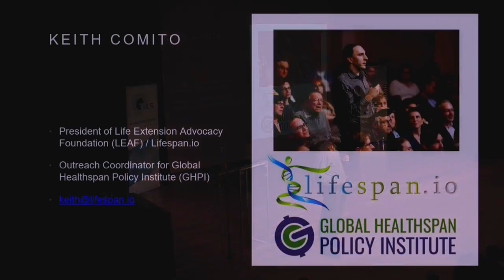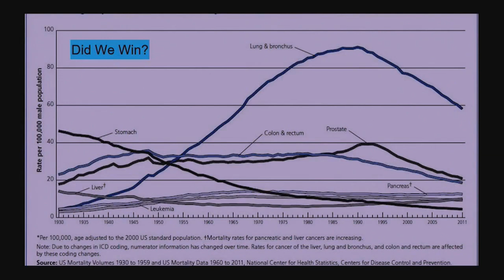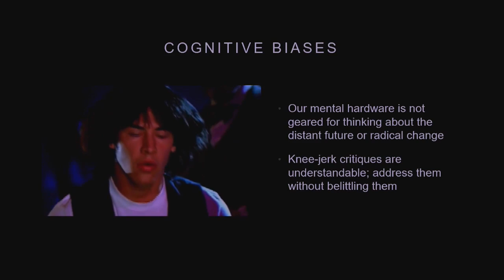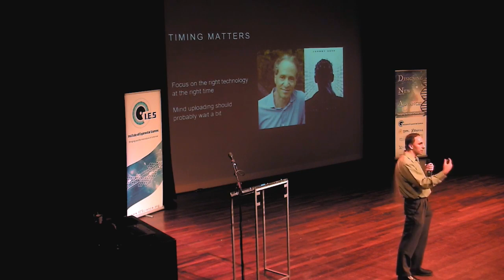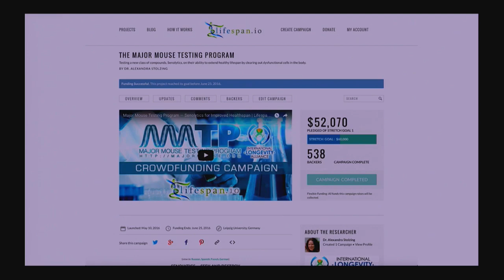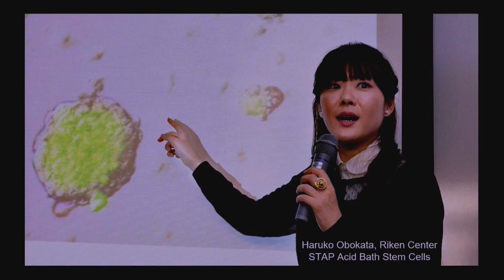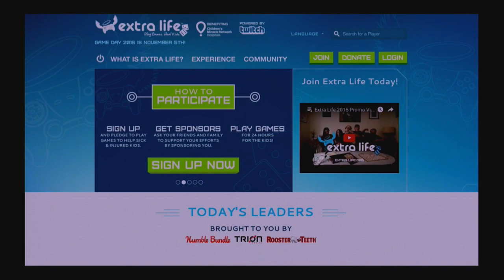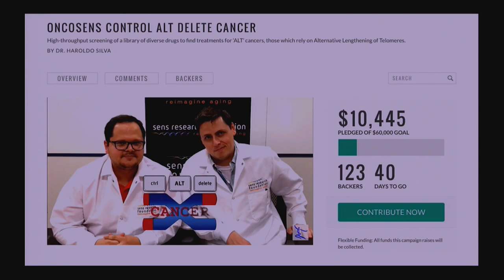Life Extension: How to Reach a Societal Turning Point — Talk by Keith Comito at D.N.A. Conference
Keith Comito, President of the Life Extension Advocacy Foundation and the Lifespan.io Crowdfunding platform, discusses progress in building a grass roots movement in support of healthy human life extension, and details a comprehensive plan to increase support for related research on a societal level.

The talk begins with the history of how early cancer advocates like Mary Lasker and Sydney Farber created the War on Cancer via effective PR maneuvers such as the Jimmy Fund, leveraging the ensuing support to create societal change.

The topic then transitions to pairing growing grass roots support with continual calls to action, such as the projects on Lifespan.io, to enlist thought leaders and synergistic groups, such as YouTube science communicators and video game charities, into the cause and thus engage an increasingly wide audience.

The discussion also addresses how the life extension community can find communality with diverse religious groups and overcome cognitive biases which inhibit the layperson from thinking deeply about longevity.

This presentation is part of the Designing New Advances conference held by the Institute of Exponential Sciences in the Netherlands, orchestrated by Demian Zivkovic, and Lotte Van Norte.